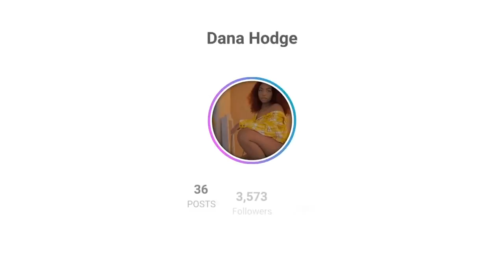Q&A | PART 1 | BODY COUNT? POLITICAL VIEWS?